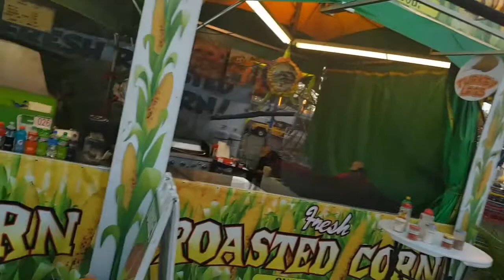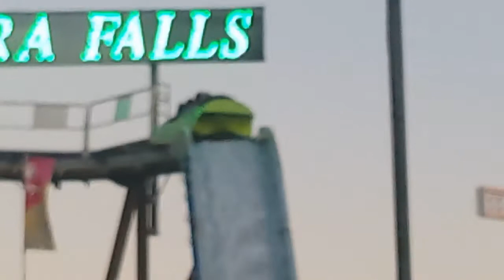State Fair Vlog #5 || They were so scared to ride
Hope you enjoy as we enjoyed the SC State Fair.
My first time going to the State Fair and I had a great time with my family!
Be Lovely and Be Blessed
⚘Mrs.Lovely